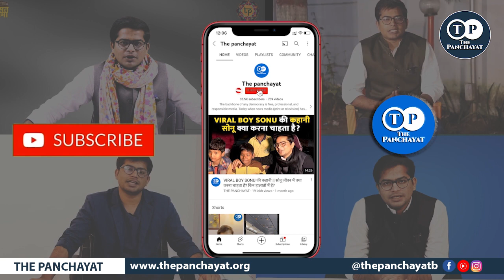इसे पास करने का यह मतलब नहीं की सबको नौकरी मिल जाएगी